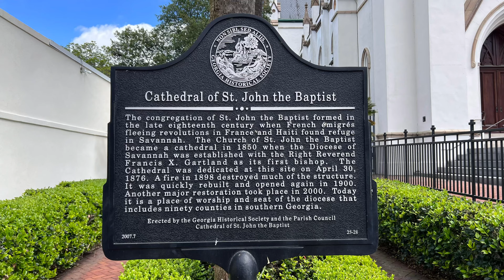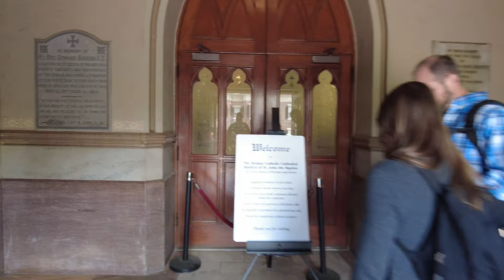Cathedral Basilica of St. John the Baptist in Savannah, Georgia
This video is shot in 4K with a wide angle lens with the DJI Osmo Pocket 2 camera.

DJI OSMO Pocket 2 Camera
DJI OSMO Pocket 2 Creator Combo Kit
Chest mount and Pocket 2 accessories